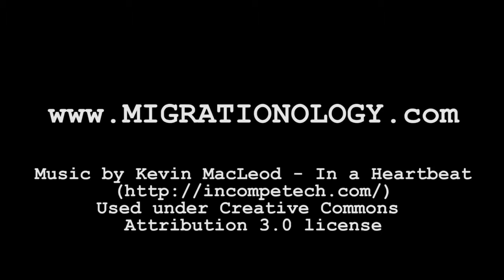Exotic Fruit: Cempedak - A Jackfruit, But Better!